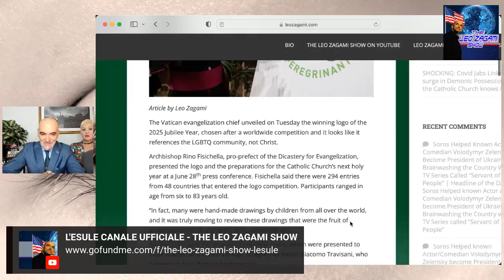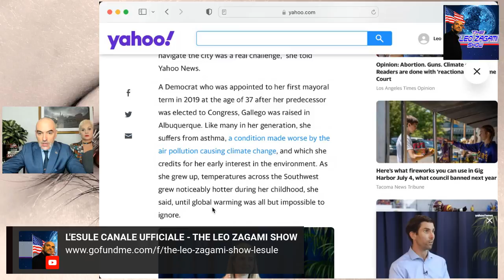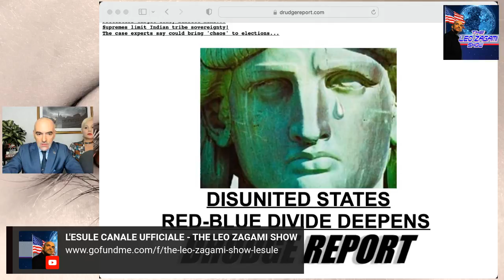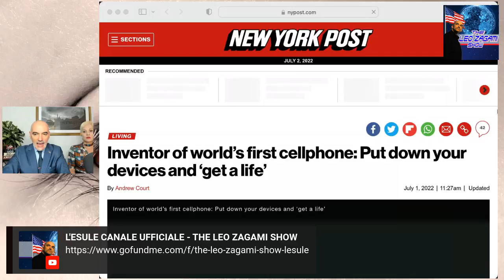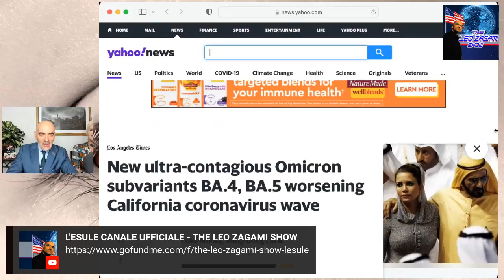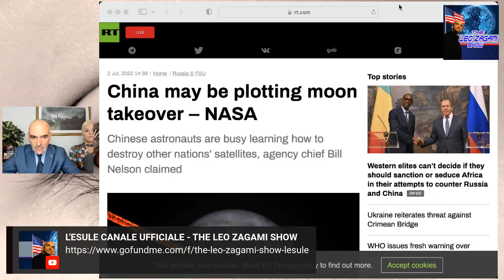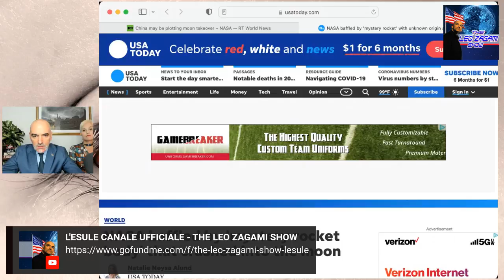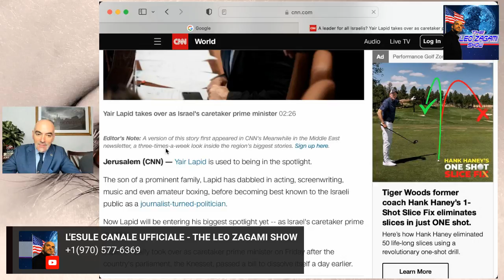JOE BIDEN AND THE JESUITS ARE DESTROYING AMERICA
And if you want to know more about this topic and much more regarding the infamous GREAT RESET get Leo's new book "Confessions of an Illuminati Volume 7: From the Occult Roots of the Great Reset to the Populist Roots of The Great Reject" Out now on Kindle:

Please help keep this project going by making a small donation in support of Leo’s work through

Get Leo’s New Edition of Confessions of an Illuminati Volume 5: The Decline of the West and the Rise of Satanism in our Society with a brand new chapter on the CCP virus and The End Times.

You can find it now on Amazon in both paperback:

And Kindle format:

And get also Leo’s latest book: Confessions of an Illuminati Vol. 4, American Renaissance 2.0 and The Missing Link From the Invisible World.

And Kindle format:

PLEASE SUPPORT LEO’S WORK BY BUYING HIS LATEST BOOKS!!!

Leo Zagami is a regular contributor to Infowars and the author of the groundbreaking book  Confessions of an Illuminati Vol. 6.66 The Age of Cyber Satan, Artificial Intelligence, and Robotics

ON KINDLE:

And on paperback :